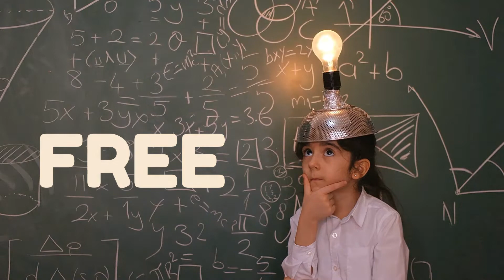Free Practice Tests - Class 10 Students